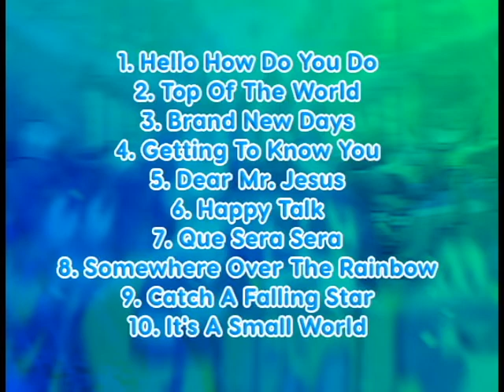JacobH Music & Video + Warning Screen/The Best Of Magiswords Vol.1 (2003)